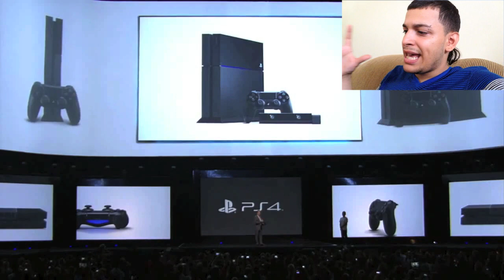PS4 OMG!!!!!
LET ME KNOW IF YOU GETING THIS PS4 SHIT IS AMAZING!